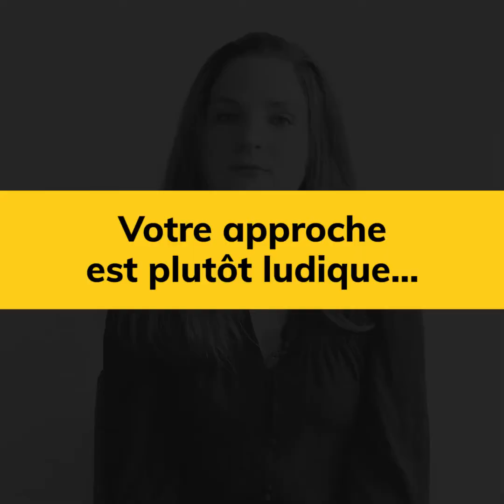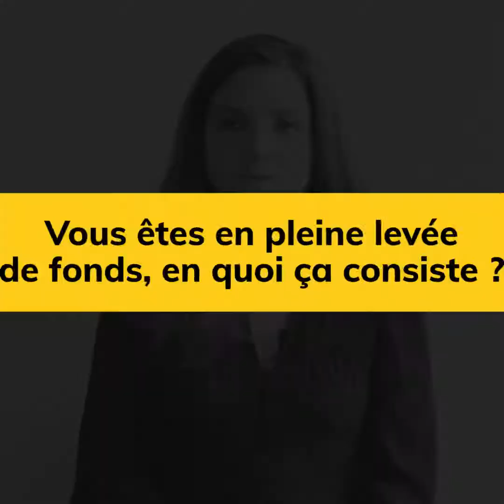Vigdis Herrera - Les Petits Mandarins - Elles sont l'Occitanie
"Elles sont l'Occitanie" la web série qui donne la parole aux femmes inspirantes d'Occitanie. En partenariat avec la Région Occitanie/Pyrénées - Méditerranée